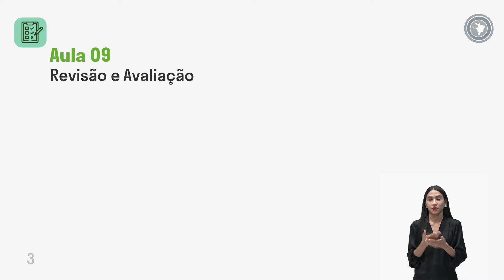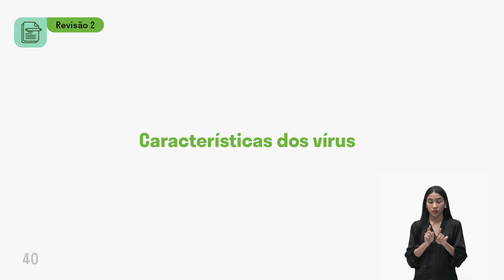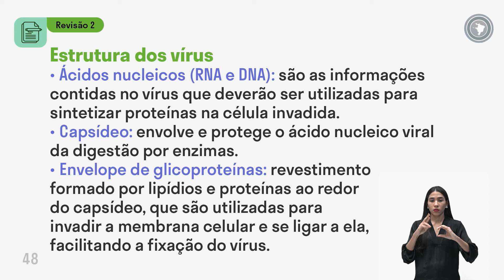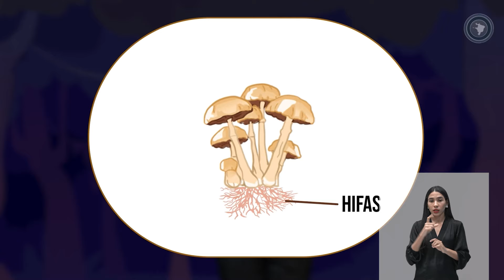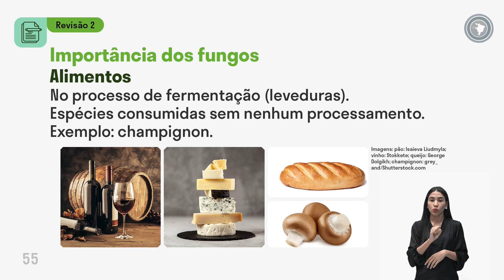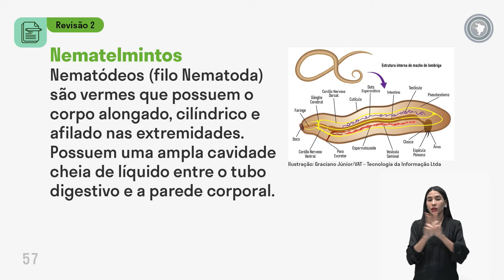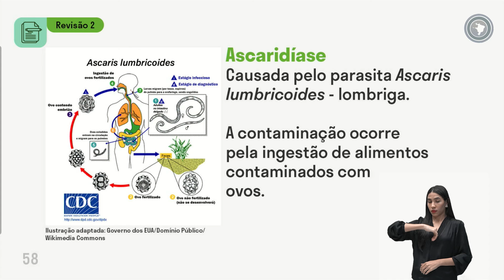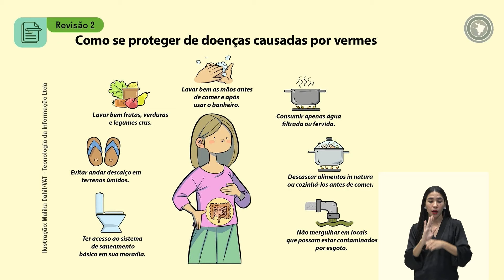Biologia - Aula 09 - Revisão 02 - Unidade I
-Características gerais: replicação e doenças causadas por vírus.
-Características gerais e as principais doenças causadas por bactérias.
-Características gerais e as principais doenças causadas por fungos e fermentação feita por leveduras.
-Platelmintos e nematelmintos.